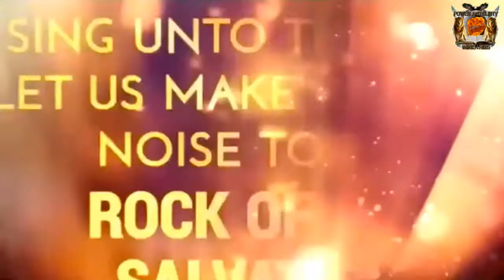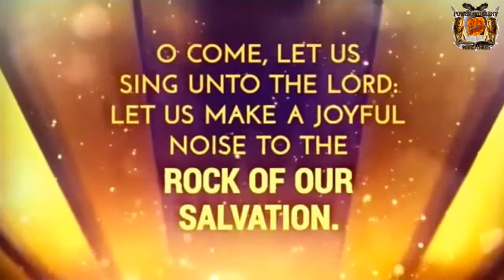Sunday Service 5-16-21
Grace and Peace! Welcome to our Sunday Worship Service W/ Dr. Maurice Broomfield & Pastor Sherry A. Broomfield